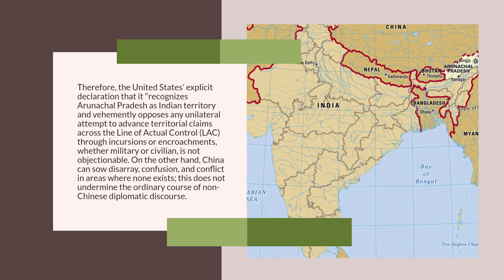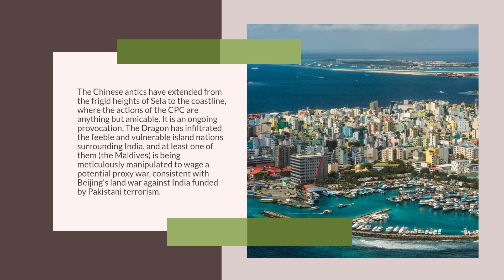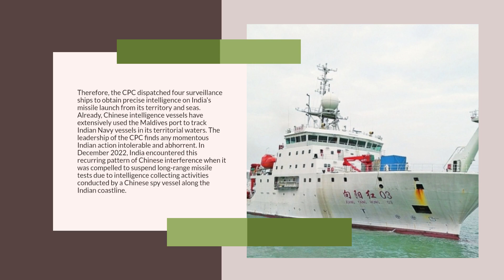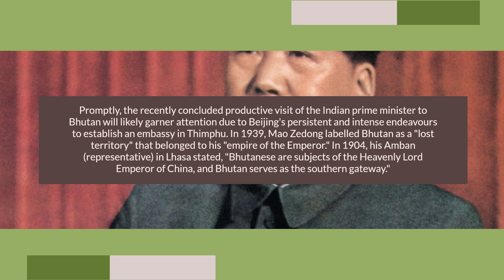A US-India accord regarding Arunachal enrages an angriest China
Despite the implementation of 29 rounds of diplomatic meetings and 21 rounds of military-to-military discussions between India and China, the Dragon's pincer assault on India has reached its peak, extending from Sela (or Se La) in Arunachal Pradesh to Kalam Island off the coast of Odisha.

Is the leadership of the Communist Party of China (CPC) experiencing mental exhaustion or an irreversible breakdown? Alternatively put, what rationale could a foreign power have to object to Prime Minister Narendra Modi's recent inauguration of the Sela tunnel with such naive arrogance? Does anyone have any uncertainty regarding the fact that Arunachal Pradesh is an inseparable and integral component of sovereign India?

Therefore, the United States' explicit declaration that it "recognizes Arunachal Pradesh as Indian territory and vehemently opposes any unilateral attempt to advance territorial claims across the Line of Actual Control (LAC) through incursions or encroachments, whether military or civilian, is not objectionable. China, on the other hand, has the ability to sow disarray, confusion, and conflict in areas where none actually exists; this does not, however, undermine the normal course of non-Chinese diplomatic discourse.

The Chinese argument is absurd: "China vehemently condemns and resolutely opposes (the United States' position)... Delineating the China-India boundary has never occurred. Unquestionably, Zangnan (the ideal Chinese name for Arunachal) has consistently been under Chinese sovereignty. This is a truly remarkable hallucination. Is China capable of deciphering its own "undeniable" lie or falsehood? How has the allegedly Chinese territory of Zangnan always been if the China-India border has never been 'delimited'?

It is imperative to inform the Chinese, who boast of possessing comprehensive knowledge despite its profound ignorance on the ground, that Sela, located at an elevation exceeding 13,500 feet, is precisely 20 miles south-east of Tawang and south of the McMahon Line. Furthermore, it is indisputable that Sela is situated within Indian territory. Hence, the Prime Minister's act of opening the tunnel represents not only his constitutional duty and responsibility as the head of state, but also his legal and sovereign prerogative.

Returning to the 'unacceptability' of U.S. positions on the bilateral between India and China, let us examine the counterargument provided by Beijing. The region of Jammu-Kashmir-Ladakh has been a subject of bilateral concern between India and Pakistan ever since the Pakistani forces and tribal militias invaded the Kashmir valley in October 1947, before the People's Republic of China even existed. Is China unaware of this? Then, what prompted China's intervention and flagrant transgression of Indian territorial sovereignty?

The United States has solely issued a statement of fact regarding the legal status of Arunachal as a part of India. However, China had persistently encouraged the Pakistan army and the ISI to occupy Indian territory in Gilgit-Baltistan via a proxy conflict involving terrorists. When will China cease its occupation of Indian territory in order to preach to others?

The Chinese antics have extended from the frigid heights of Sela to the coastline, where the actions of the CPC are anything but amicable. It is an ongoing provocation. The Dragon has infiltrated the feeble and vulnerable island nations surrounding India, and at least one of them (the Maldives) is being meticulously manipulated for the purpose of waging a potential proxy war, consistent with Beijing's land war against India funded by Pakistani terrorism.

In April, India is planned to conduct another intercontinental ballistic missile test launch from its eastern coast. In anticipation of this, airmen have been issued a NOTAM (notice to airmen) advising them to circumvent the 1,600-kilometer stretch spanning the Bay of Bengal. But none of it will be given to China. The CPC is resolute in its efforts to undermine India's sovereign rights across all domains and methods, as it perceives New Delhi as the most significant obstacle to its brand of communist imperialism.

Therefore, in order to obtain precise intelligence on India's missile launch from its territory and seas, the CPC dispatched four surveillance ships. Already, Chinese intelligence vessels have made extensive use of the port of the Maldives to track Indian Navy vessels in its territorial waters. The leadership of the CPC finds any momentous Indian action intolerable and abhorrent. In December 2022, India encountered this recurring pattern of Chinese interference when it was compelled to suspend long-range missile tests due to intelligence collecting activities conducted by a Chinese spy vessel along the